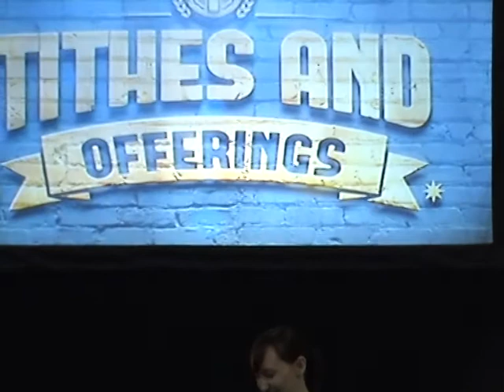OVCC Communion 2019 August 18 Andrea Reoberts